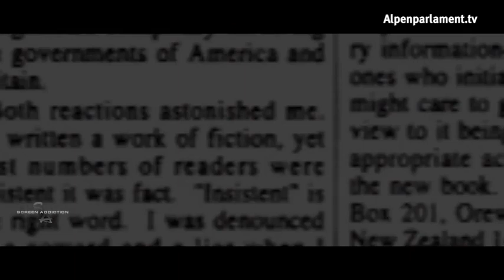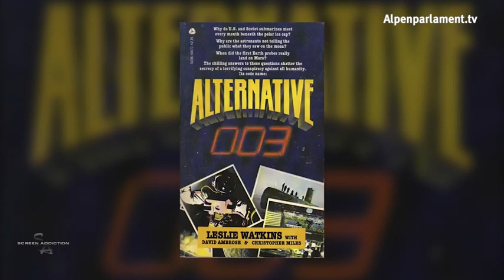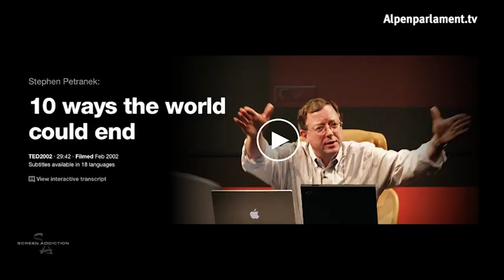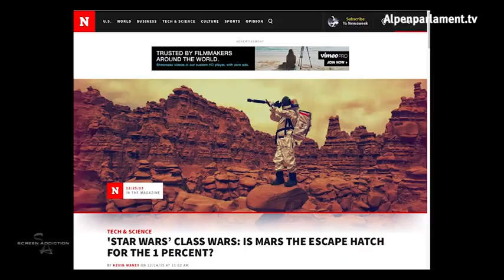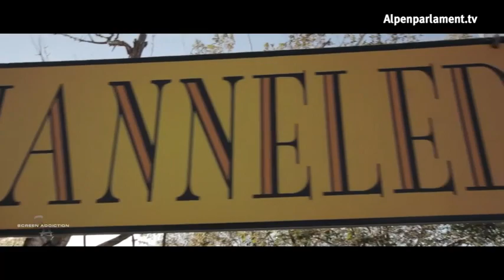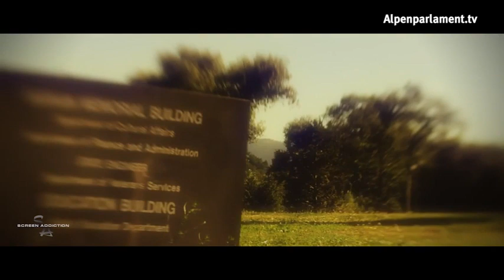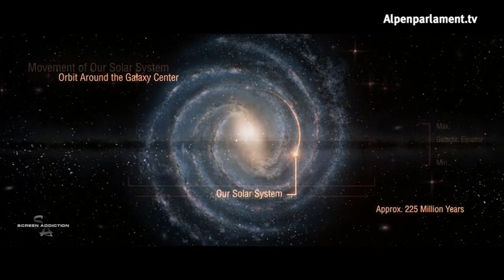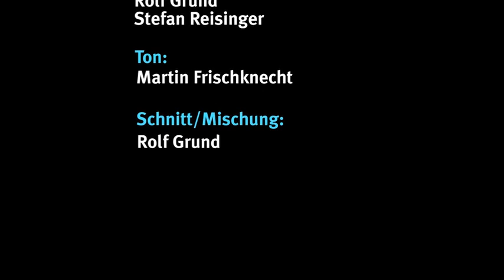Packing for Mars